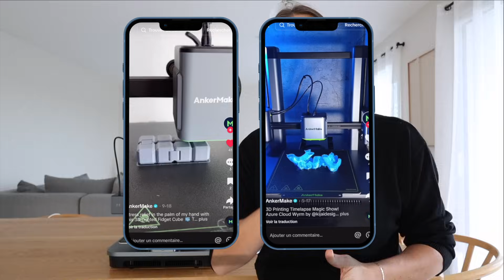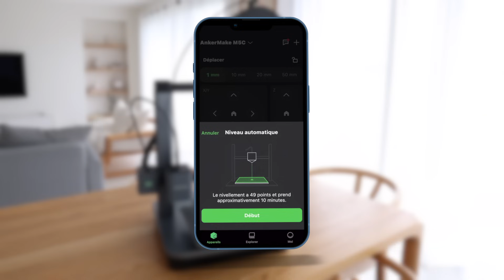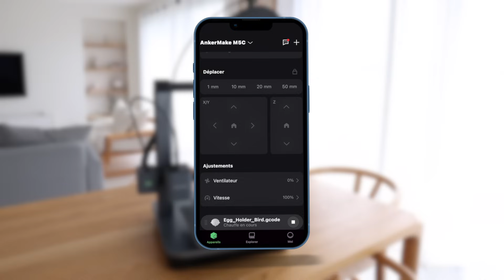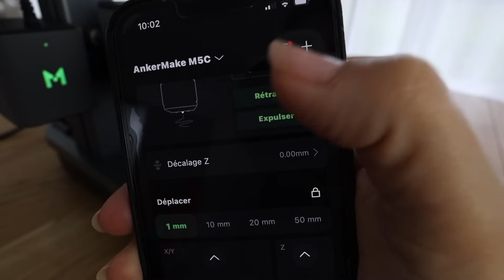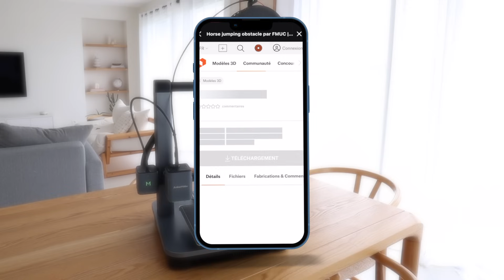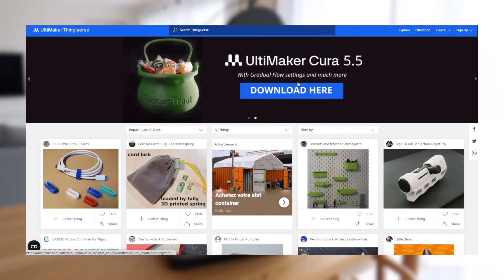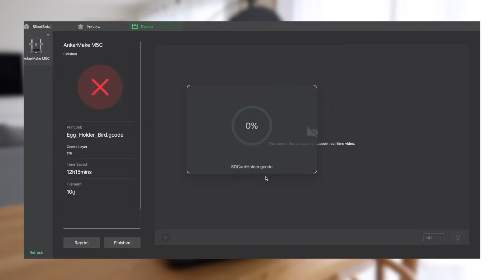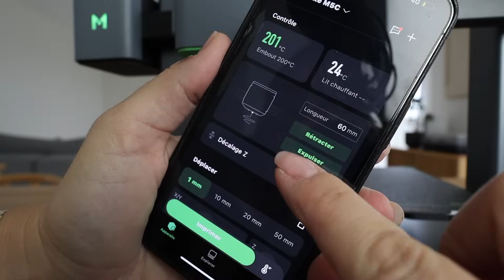ON TESTE L'IMPRIMANTE 3D ANKER MAKE M5C ET C'EST DINGUE ! ON FABRIQUE DES TRUCS COOL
AnkerMake M5C est une imprimante 3D à haute vitesse et haute précision qui est conçue pour personnaliser facilement les fonctions en un seul clic.

Vidéo réaliser en collaboration avec AnkerMake

✘ Si vous souhaitez participer à la prochaine transformation rejoignez-nous sur Instagram :)